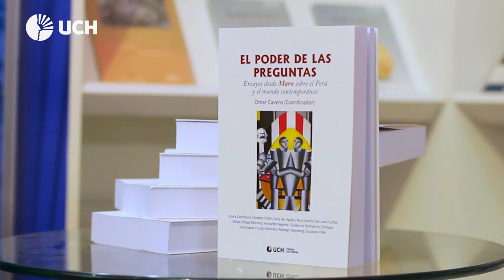UCH: Presentación de libros en la FIL 2019